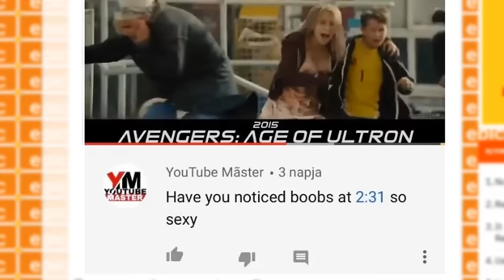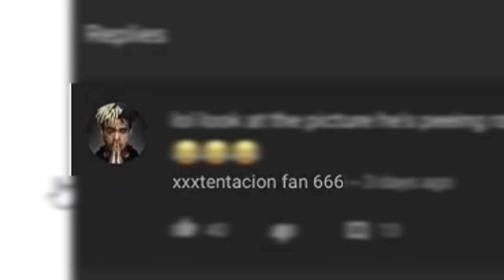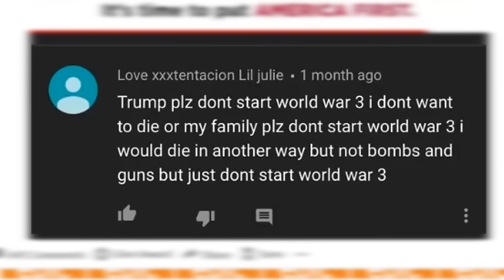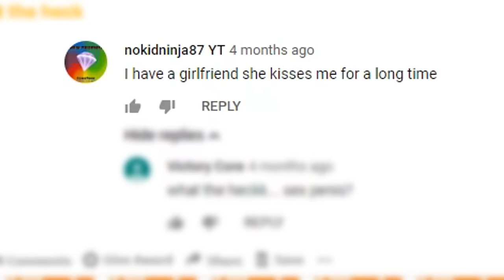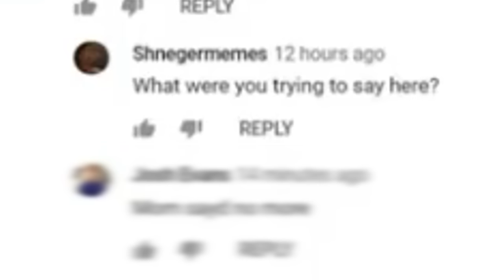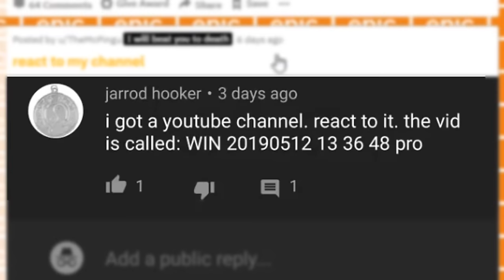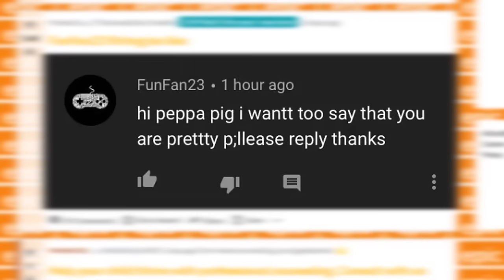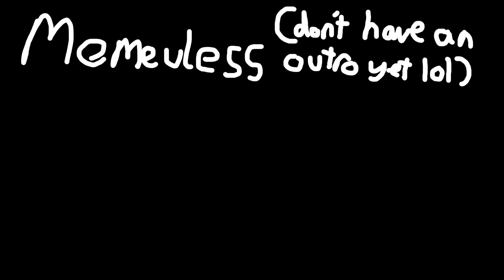When you let kids have a youtube account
Today we look at what happens when you give kids a youtube account by going on r/youngpeopleyoutube and looking at the top posts.